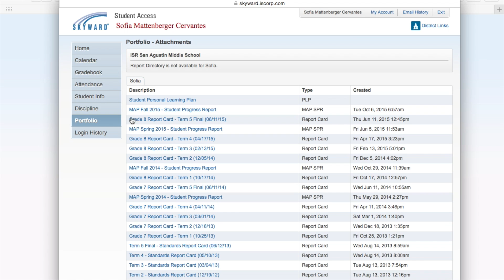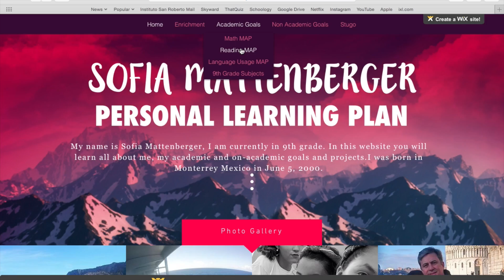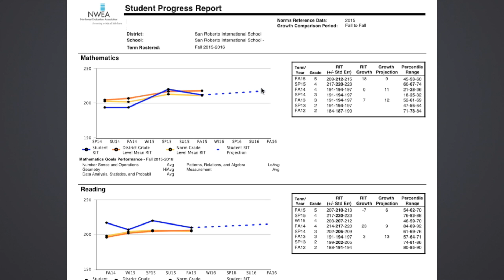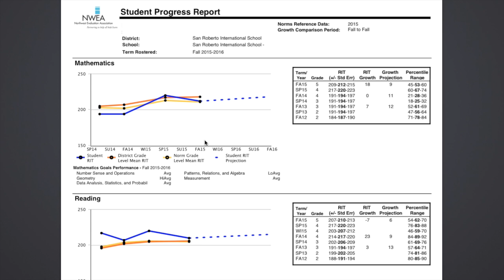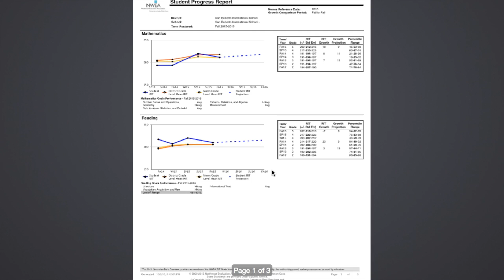Tutorial MAP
¿Cómo se interpretan los resultados del MAP?